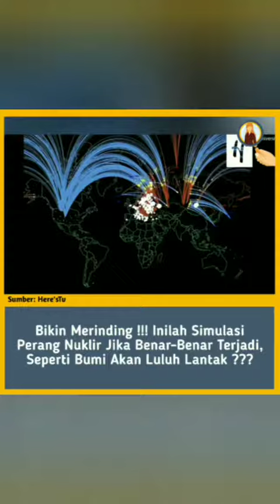NGERI!!!..... Dampak Perang NUKLIR